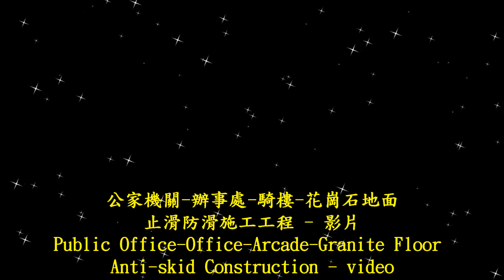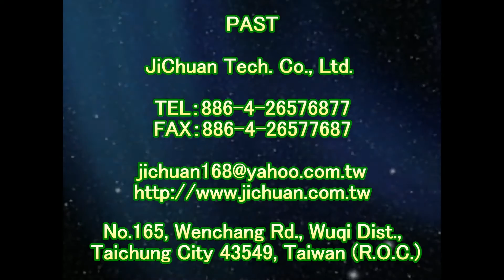1508 Public Office Office Arcade Granite Floor Anti skid Construction